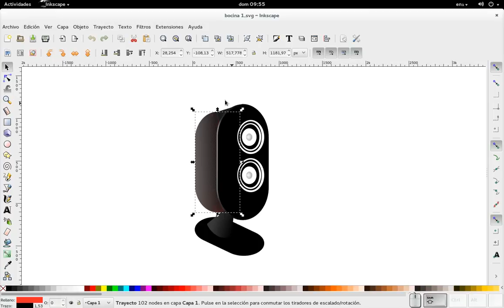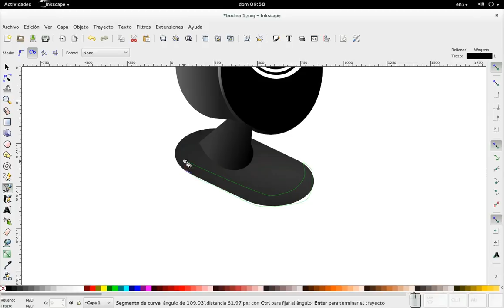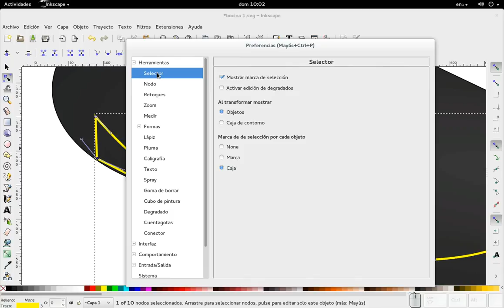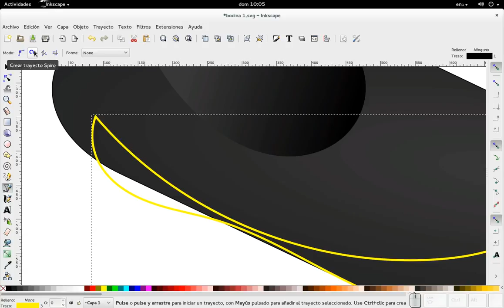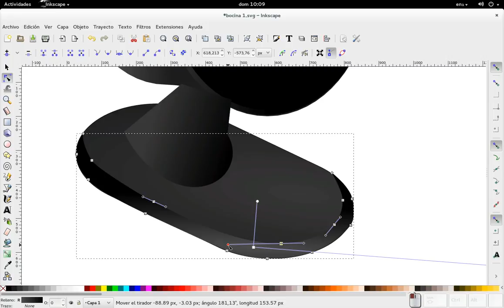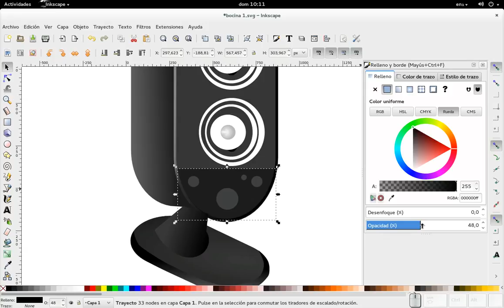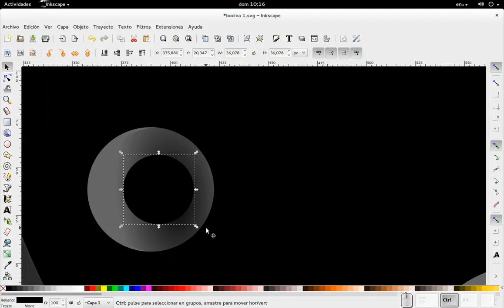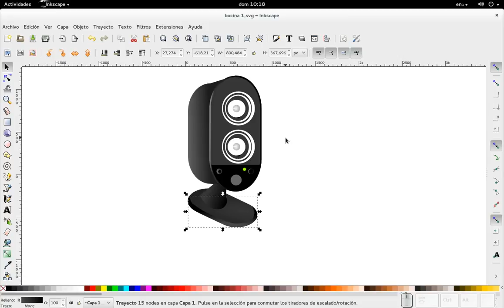Inkscape: Dibujando una Bocina. Parte III o bien Oda a la estupidez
En este vídeo seguimos añadiendo detalles a la bocina, tales como controles de volumen, encendido y sombras al pedestal de la bocina.
Recuerden que si desean el archivo original .svg, lo pueden bajar desde mi blog Diseño Libre